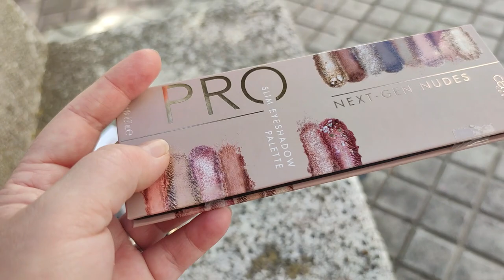Покупки 💶Купила косметику💄 Японский день😃 Реальная жизнь в ИСПАНИИ VLOG